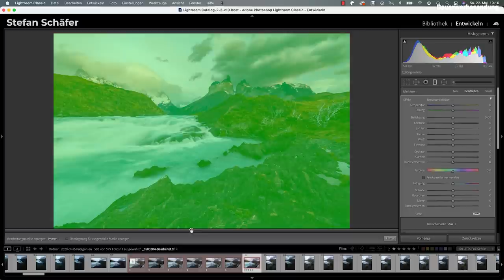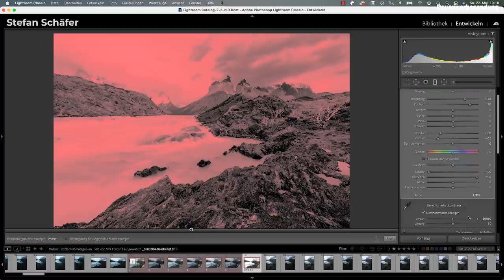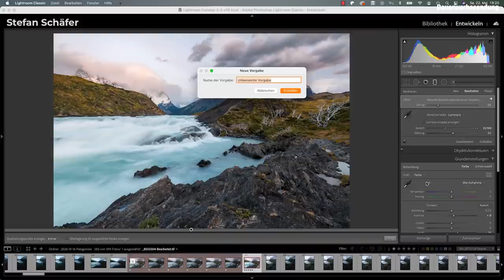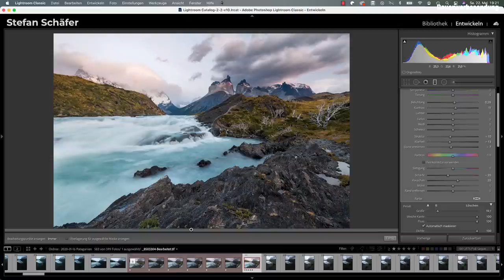Orton Effekt in LIGHTROOM erstellen!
Heute zeige ich dir, wie du den Orton Effekt in Lightroom nachbauen kannst! Damit kannst du deinen Landschaften den letzten Schliff verpassen!